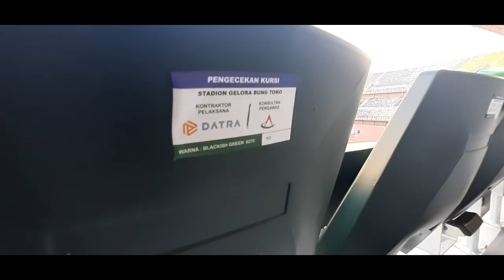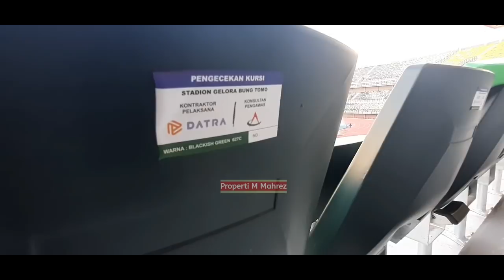Update Renovasi Gelora Bung Tomo, Kursi Single Seat Dipasang Nomor Cek, Pagar Utara Mulai Dipasang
Renovasi Stadion Gelora Bung Tomo terus dikebut. Mulai dari pemasangan single seat, eksterior stadion, dan pemasangan pagar. Saat ini single seat sudah hampir rampung. Pekerja mulai memasang pagar utara stadion GBT.